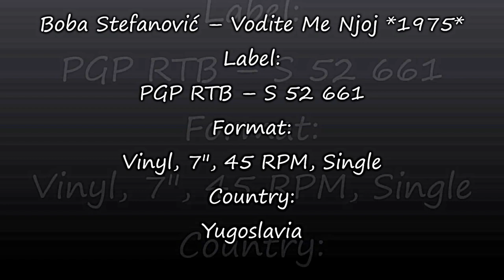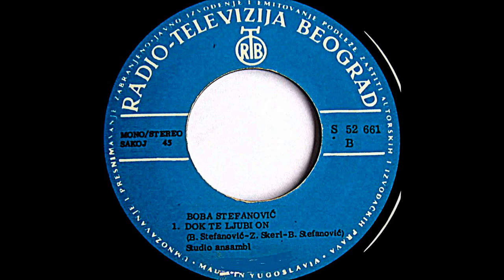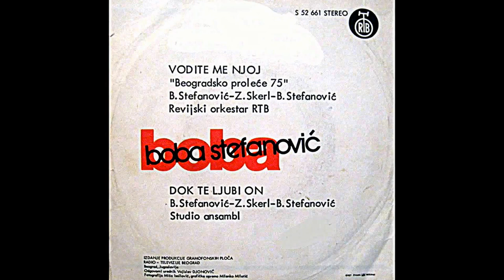Boba Stefanović – Vodite Me Njoj *1975* /// *vinyl* /BEOGRADSKO PROLEĆE '75/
Format:
Vinyl, 7", 45 RPM, Single
Country:
Yugoslavia
Released:
May 1975
Genre:
Pop
Style:
Schlager

Orchestra – Revijski Orkestar RTB
Arranged By – Z. Skerl
Design – Milenko Miletić
Photography By – Mića Isailović

Preamp: Behringer MicroPhono PP400
Turntable: Hitachi Direct Drive Quartz Lock HT-356
Cartridge: MT-30 dual magnet type, Audiotechnica stylii

PROMOTION ONLY!